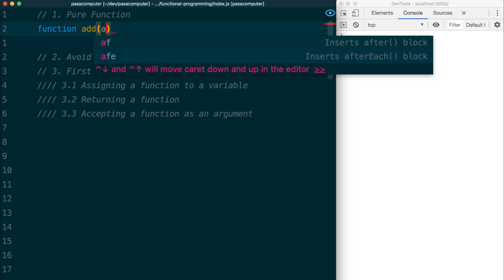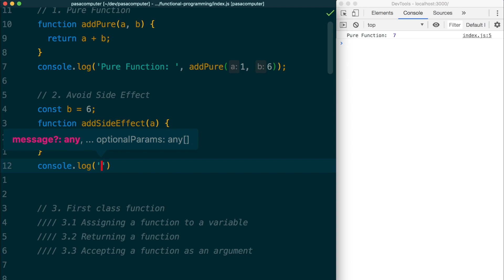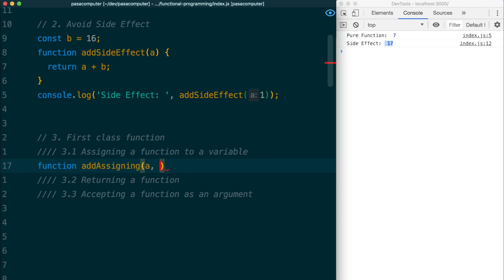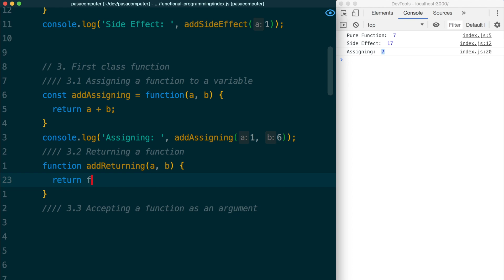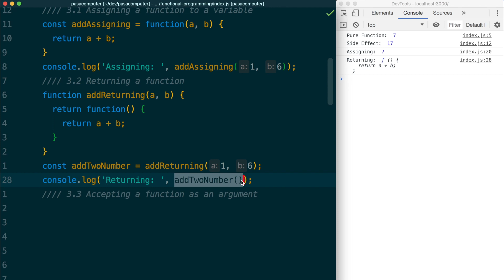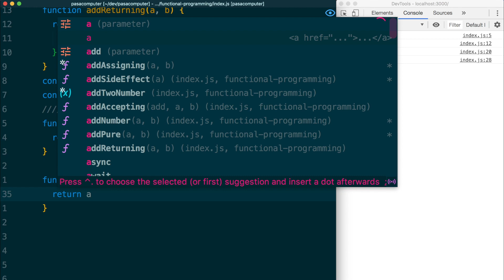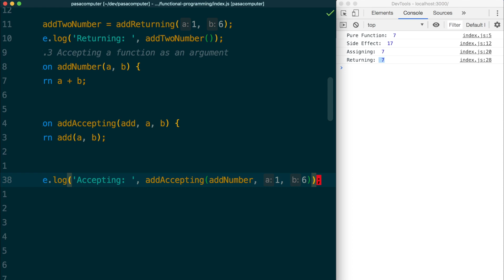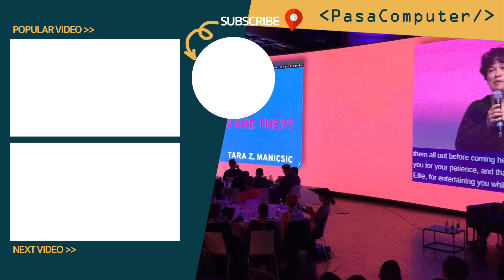Functional Programming คืออะไร: Functional Programming in JavaScript | EP.1 | PasaComputer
ใน EP.1 เราจะมาทำความเข้าใจว่า Functional Programming คืออะไร และมีประโยชน์อย่างไร นอกจากนั้นเราจะมาดู 3 คอนเซ็ปต์หลักที่สำคัญมากๆ นั่นก็คือ

1. Pure function
2. Avoid side effect
3. First class function

คอนเซ็ปต์หลัก 3 ตัวนี้จะช่วยให้เราต่อยอดไปใน EP ถัดๆ ไป ที่จะนำคอนเซ็ปต์เหล่านี้ไปใช้

** Ruby สามารถเขียนในรูปแบบ Functional Programming ได้ เหมือนที่อธิบายไว้ใน และ แต่โดยพื้นฐานแล้ว Ruby ใช้หลักการของ Object Oriented Programming (OOP) มากกว่า Functional Programming

อย่าลืมกดไลท์ กดแชร์ และพบกันใหม่ในคลิปหน้าครับ